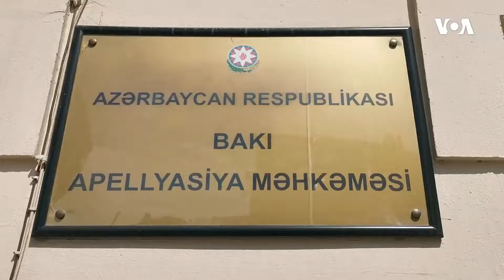"Hakimiyyət AXCP üzvlərinə qarşı aqressiv yanaşır"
Aprelin 13-də Bakı Apelyasiya Məhkəməsində Ağamalı Qafarovun sədrliyi ilə Orduya dəstək yürüşündə 2020-ci il iyulun 14-də keçirilən aksiya ilə bağlı həbs edilən 12 nəfərin məhkəmə prosesi keçirilib.

Təqsirləndirilən şəxslərdən biri, Azərbaycan Xalq Cəbhəsi Partiyasının üzvü Telman Seyfulla